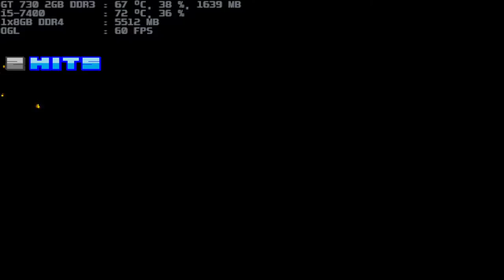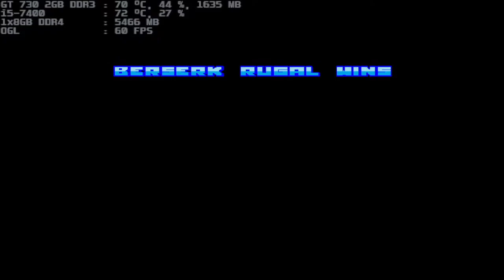mugen 1.1 blue arena berserk rugal-fix 3p vs berserk rugal 3p